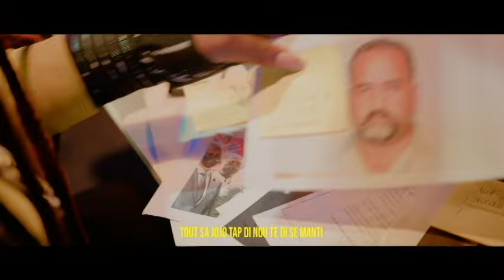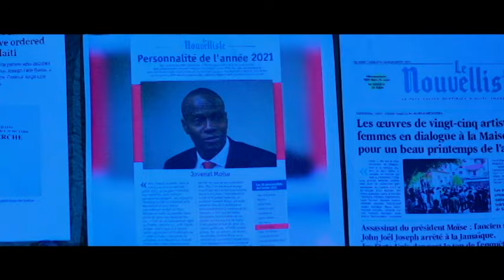DON KATO RESI FINI VRE BAGAY SA FÈ TOUT AYISYEN WÈ KOUNYA JOMO TE INOSAN